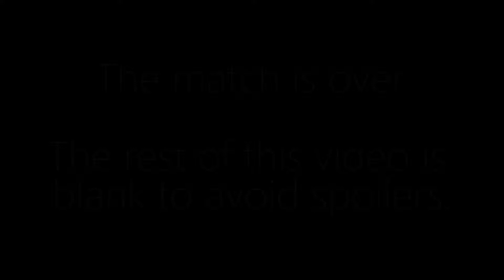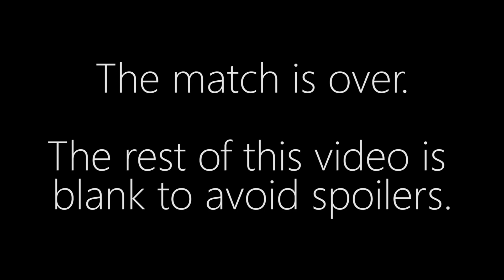Beastyqt Nerchio vs. Optimus soul - 2v2 Sunday F[EU]nday Cup